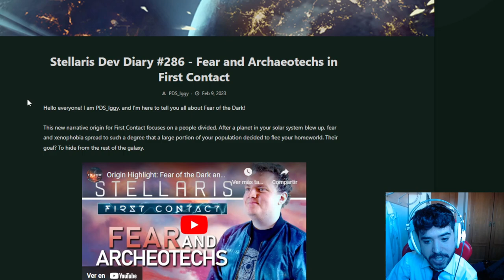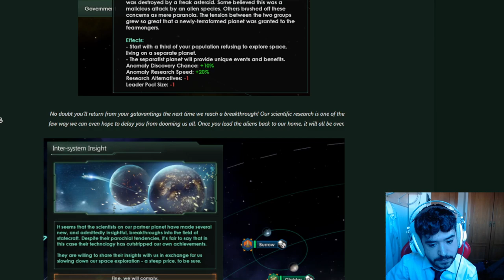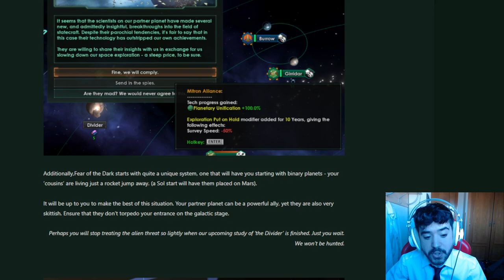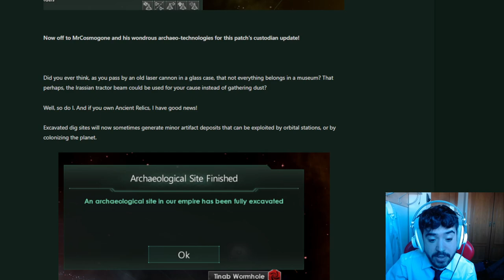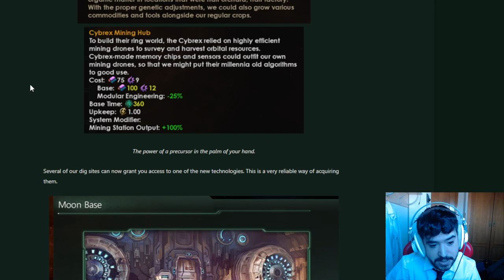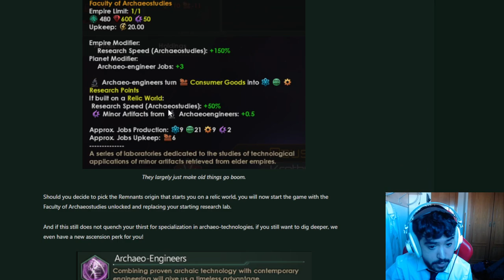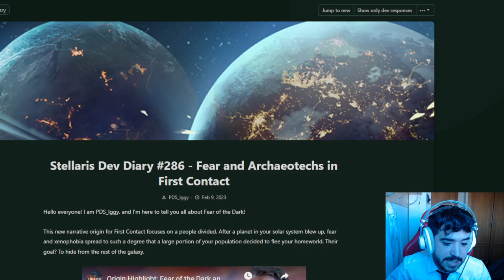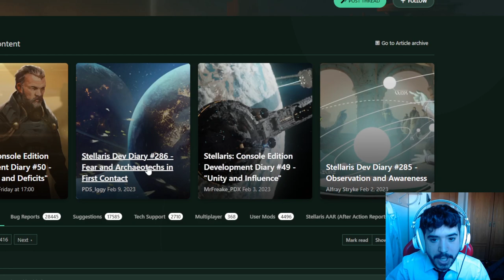Nuevo Origen: TEMOR A LA OSCURIDAD y ARQUEOESTUDIOS en Stellaris First Contact